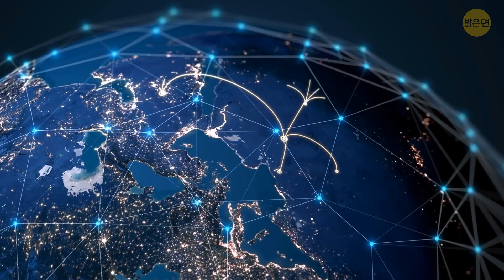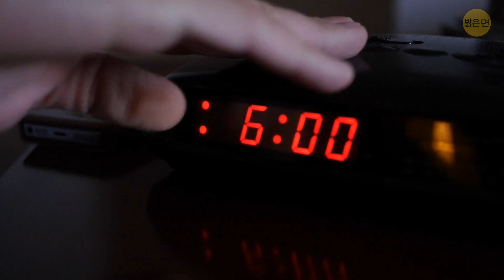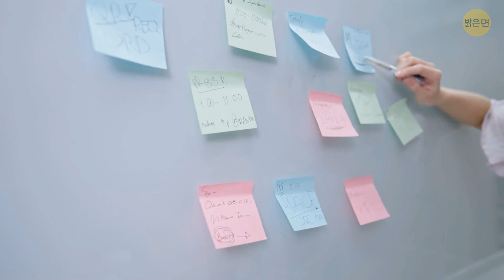우주에서 보내는 우주비행사의 하루